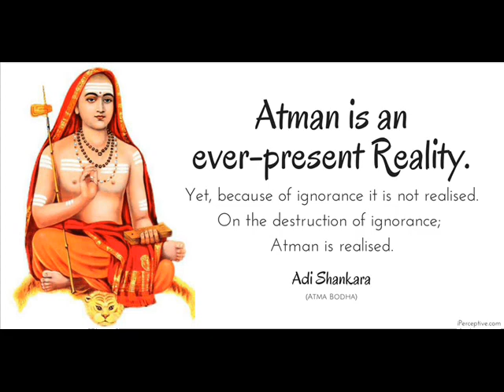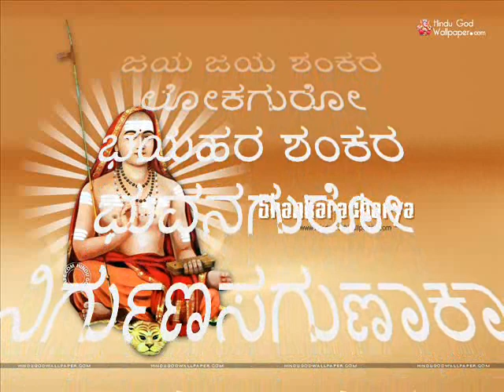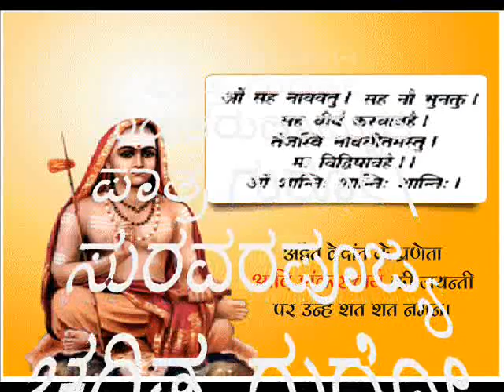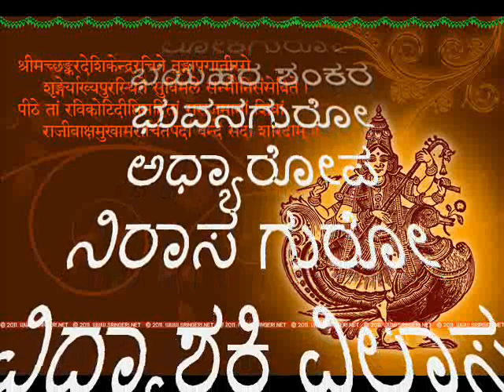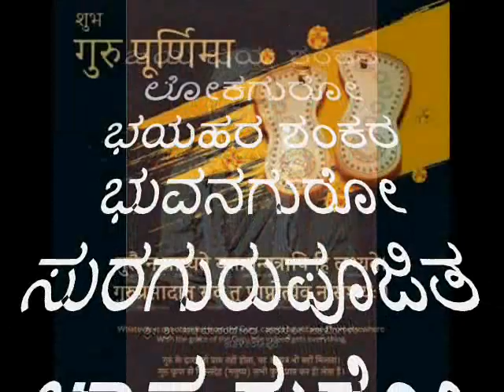JAYA JAYA SHANKARA LOKAGURO - ಜಯ ಜಯ ಶಂಕರ ಲೋಕಗುರೋ, Bhagavatpada Shankara -Satchidanandendra Saraswati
A wonderful song ಜಯ ಜಯ ಶಂಕರ ಲೋಕಗುರೋ, about Sri Shankaracharya in Ragamaalika done in Kannada by Kannada Shankara H.H.Satchidanandendrasaraswathi swamiji of Holenarasipur, giving a brief history of Shankara, sung by C.A.Sanjeeva murthy, Chinmayee Suraj, Mythreyee Sunil, Svasthi Kumar, Instrumental music by Karnataka Kalashri, Dr. Shyamala G Bhave, Produced, created, Edited and published by Chitradurga Sanjeeva Murthy., ALL RIGHTS RESERVED, .